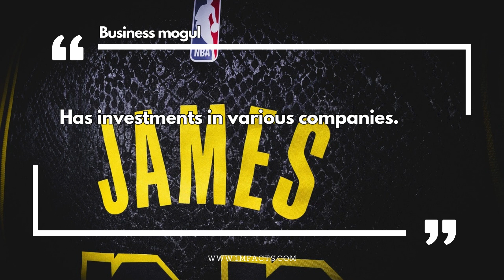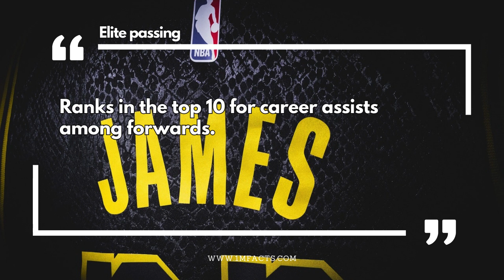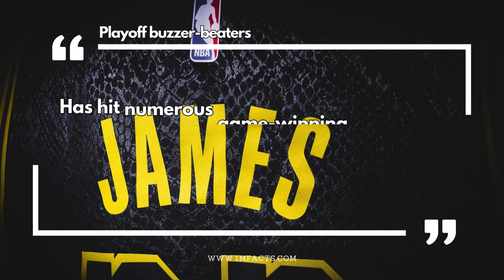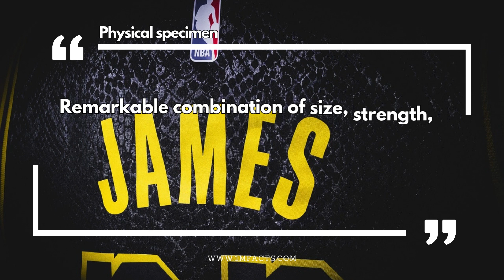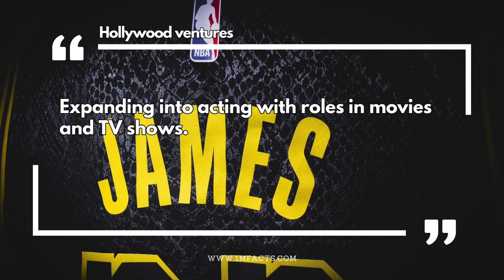Level Up Your LeBron Knowledge: 50 Fascinating Facts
📚 In this video, we dive into 50 Fascinating Facts about lebron. Did you know that he’s the only NBA player to accumulate over 30,000 points, 9,000 assists, and 9,000 rebounds?

Free Vlog Music Without Copyright